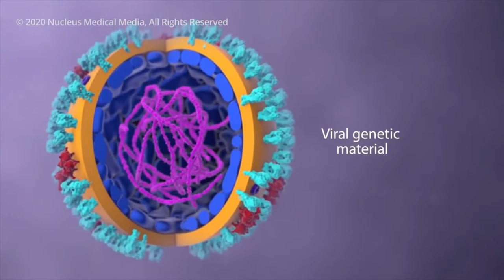Gudoomiyaha Xusbiga Waddani ee Wadanka Sweden Mohamed A Kahin oo Tacsi udiray Umada Reer Sland covid